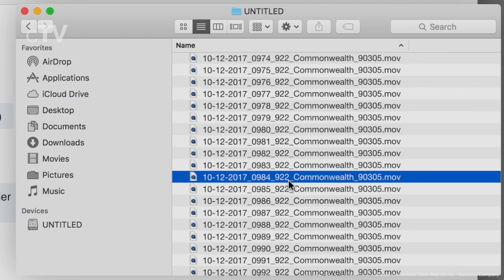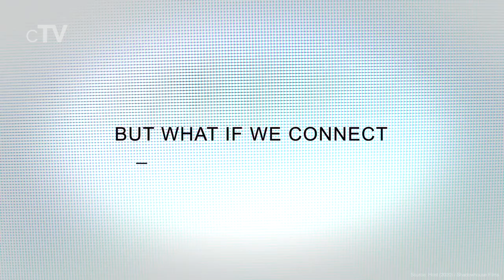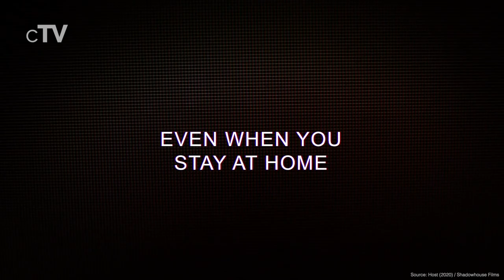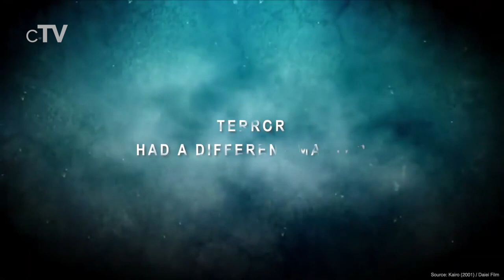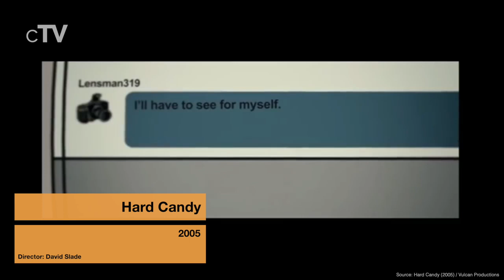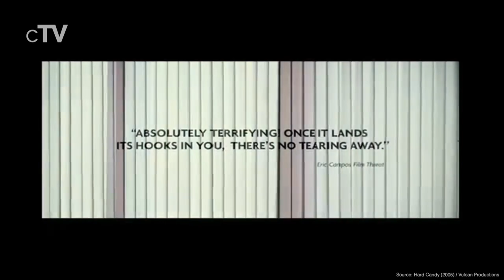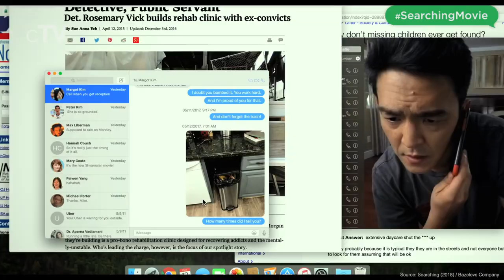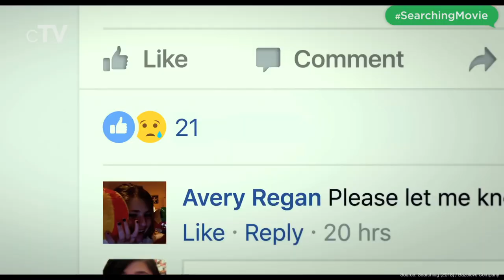Top 5 Cyber Horror Movies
If you want to see scary internet horror stories with social media and technology in the role of the horror itself you should definitely watch our picks for the best Cyber Horror movies.

Movies in this Ranking:
5. Unfriended: Dark Web (2018): (00:13)
4. Host (2020): (02:29)
3. Kairo (2001): (04:15)
2. Hard Candy (2005): (05:53)
1. Searching (2018): (07:58)